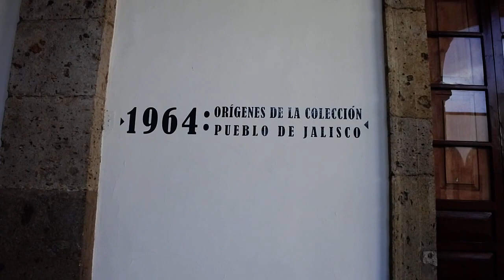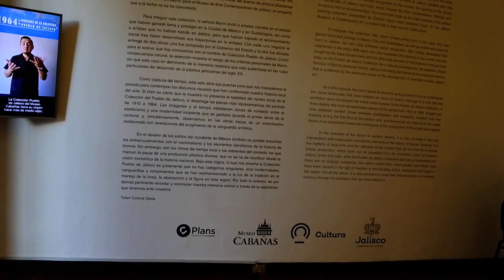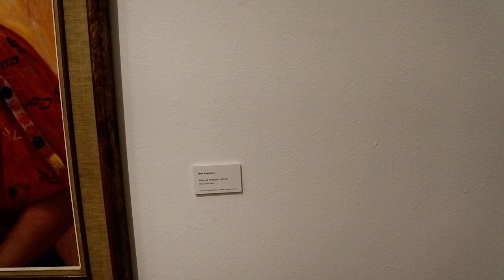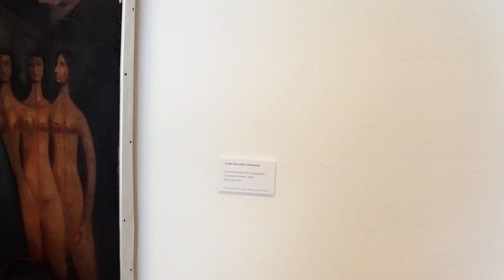Jalisco Mexico's Most Famous Art - Hospicio Cabañas Museum - Guadalajara Mexico - Pueblo de Jalisco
The Pueblo de Jalisco Collection has its origin over half a century ago, when in 1964, Jalisco’s governor, Juan Gil Preciado, commissions Carmen Marín to conform a local modern art collection. The art pieces, first housed in Casa de las Artesanías [House of Crafts], were moved to Casa de la Cultura [House of Culture], and were finally and definitively transported to Museo Cabañas in 1983, the year in which it was founded. In total, it has 84 pieces in place among painting, sculpture, drawing and installation. The collection is formed by pieces made since the beginning of the 20th Century, as the paintings of Jorge Enciso and Amado de la Cueva, and the caricatures of José Luis Figueroa; exponents of the Mexican school of painting, such as Dr. Atl, Raúl Anguiano, Rosa Castillo, Roberto Montenegro, Jorge González Camarena, or Gabriel Flores; abstract artists of the second half of the century, like Fernando González Gortázar, Irma Serna, Alfredo Navarro España, Juan Soriano, and Thomas Coffeen; back to the last decades with Alejandro Colunga, Guadalupe Sierra, Luis Valsoto, and Javier Arévalo; and finally, contemporary art with exponents like Jorge Méndez Blake, Fernando Palomar, and Jose Dávila.

The Hospicio Cabañas in Guadalajara, Jalisco, Mexico, a World Heritage Site, is one of the oldest and largest hospital complexes in the Americas. The complex was founded in 1791 by the Bishop of Guadalajara in order to combine the functions of a workhouse, hospital, orphanage, and almshouse. Wikipedia
Address: C. Cabañas 8, Las Fresas, 44360 Guadalajara, Jal.

All Photography and editing by Amanda In Wonderland Photography

Help us continue our journey!

YOU ROCK! THANK YOU FOR SUPPORTING SMALL BUSINESSES!

Search for: THE ADVENTURES OF DREW AND AMANDA

Send us something for our Art Wall:
The Adventures Of Drew and Amanda